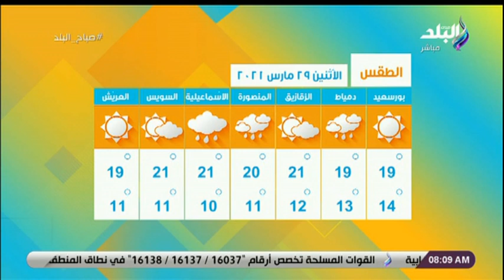درجات الحرارة المتوقعة اليوم على جميع المحافظات